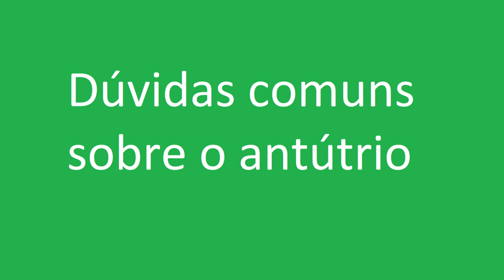Como cultivar antúrio com as técnicas dos profissionais